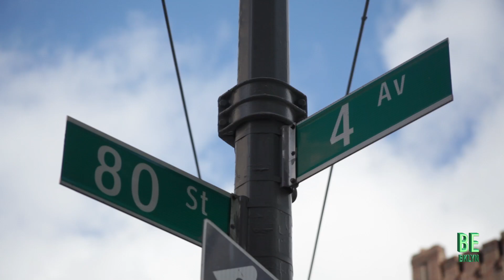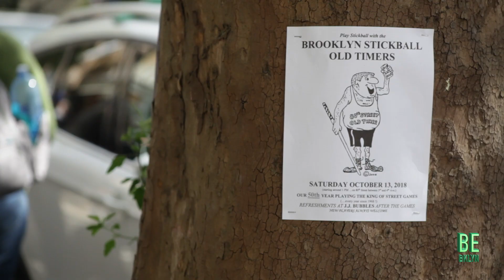50 Years of Stickball Tradition in Brooklyn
For 50 years, a tight-knit group of friends has gathered in Bay Ridge to play stickball, a beloved tradition that has spanned generations. What started as a simple game on the streets of Brooklyn has grown into a powerful bond, with each pitch and hit marking a chapter in their shared history. Through the years, their love for the game has only deepened, turning each match into a living testament to friendship, nostalgia, and the heart of Brooklyn.